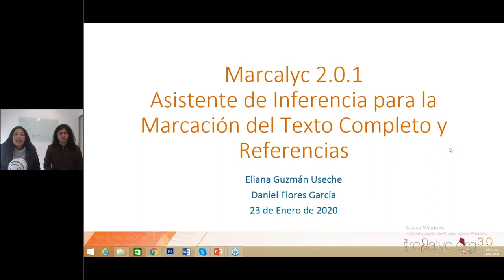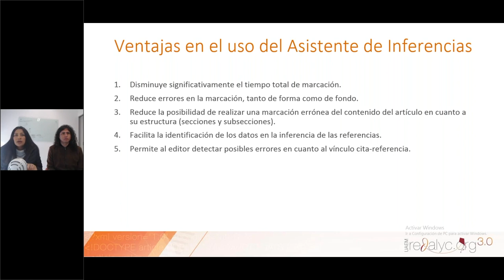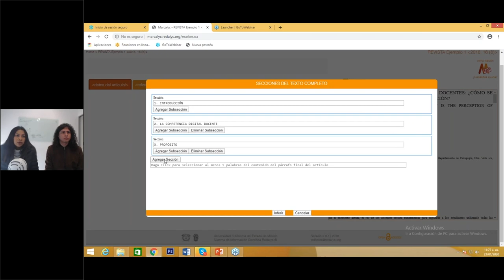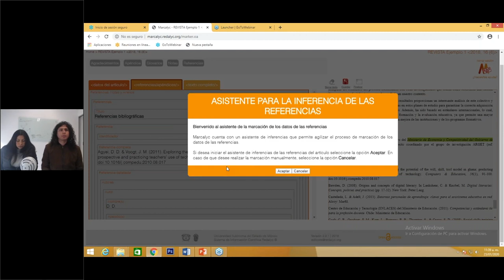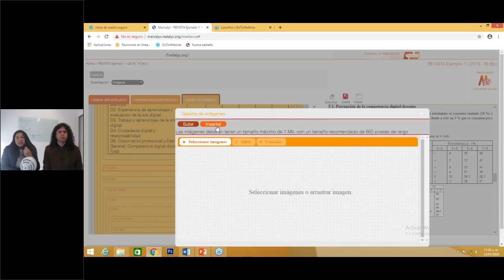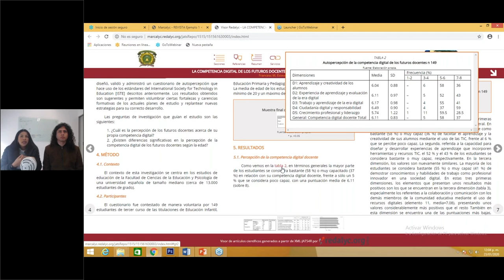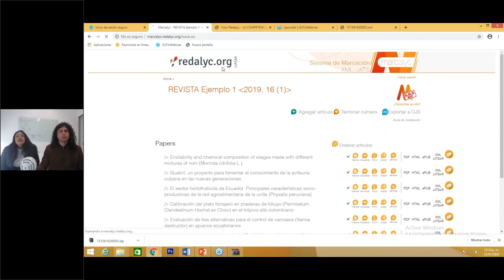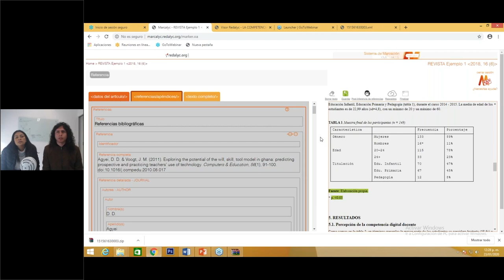Presentación Asistente de Inferencias Marcalyc - Marcación XML JATS automática -Wizard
Organizado por:

Redalyc - Universidad Autónoma del Estado de México (México)

Capacitadores:

Redalyc - Universidad Autónoma del Estado de México:

Mtra. Eliana Guzmán Useche
Lic. Daniel Flores García